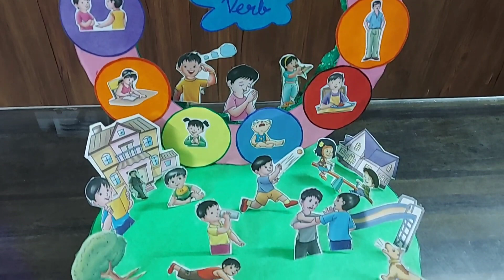3D Model English grammar#Verb#Presentation